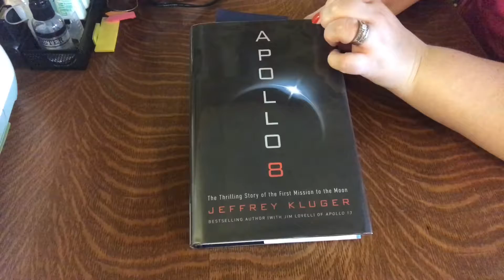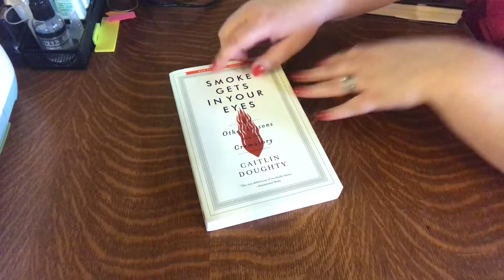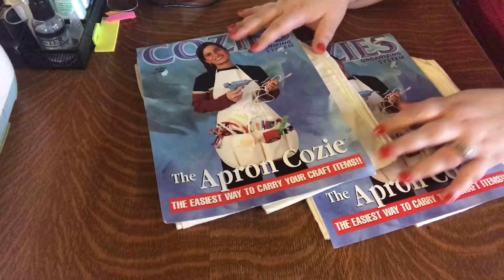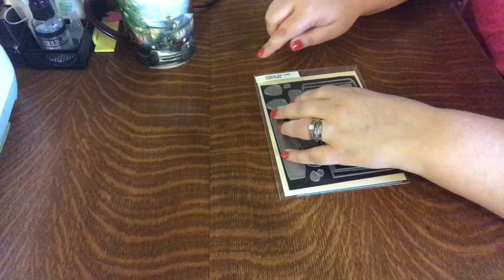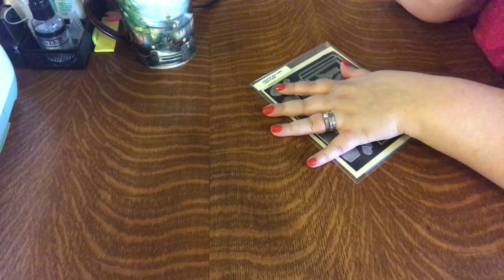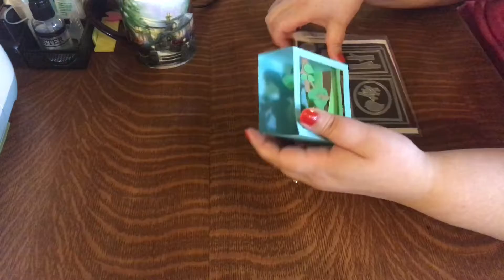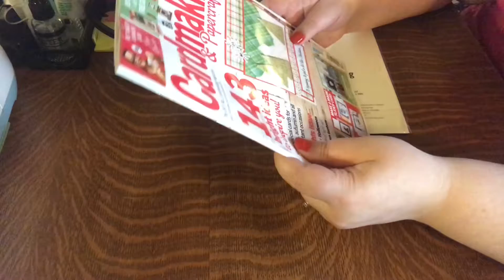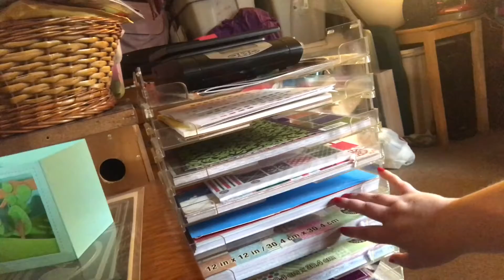Chat, New Stuff, Works in Progress (from 10/23) Part One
Recorded 10/23/17, part one.  Chat and showing off some goodies.

Apollo 8 by Jeffrey Kluger
Smoke Gets In Your Eyes by Caitlin Doughty